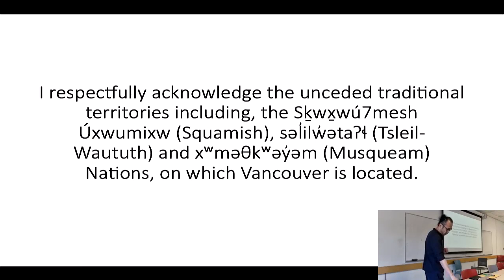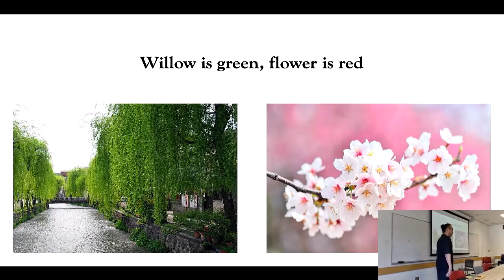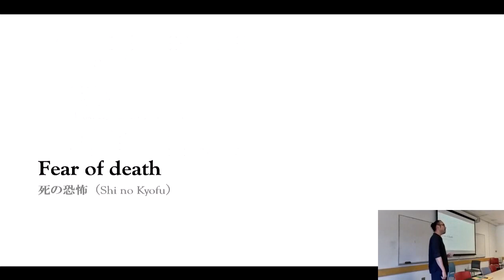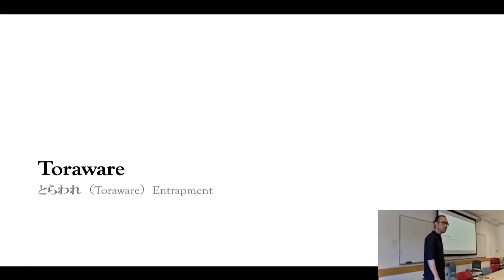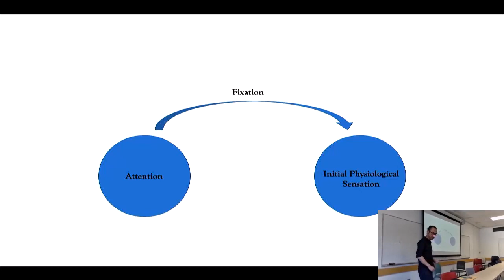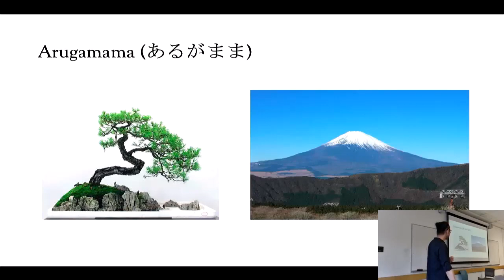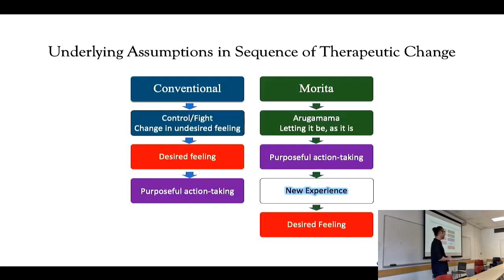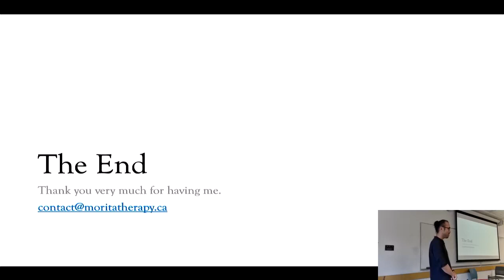An Introduction to Morita Therapy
Morita therapy is an indigenous Japanese psychotherapy developed by the late Dr. Shoma Morita (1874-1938) around 1919. With its rich history, Morita therapy invites people to approach so-called "negative" feelings as natural and inevitable human responses to circumstances. It encourages people to refrain from "judging" what is natural and inevitable (such as feeling sad or anxious) as "good or bad", just as we would not judge the angle of a mountaintop, the curvature of a bonsai tree, or the speed of river flow in the same way.